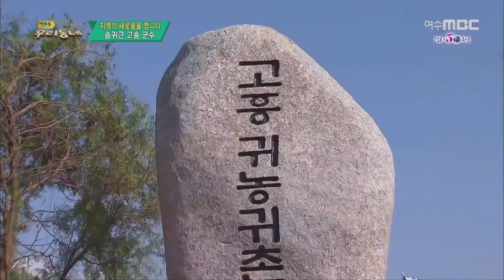민선 7기 반환점 점검 (고흥군) - 송귀근 고흥군수 | 어바웃 우리동네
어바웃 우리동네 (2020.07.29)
민선 7기 반환점 점검 (고흥군) - 송귀근 고흥군수